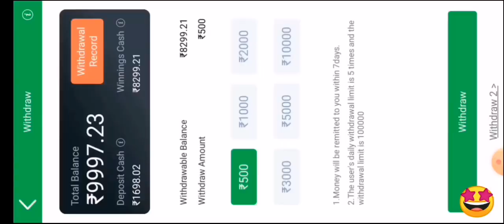Trick is plot slot Teen Patti gold new trick Jackpot winning 3000 balance 9000 winning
2. Teen Patti Gold Tips And Tricks
3. Teen Patti Gold New Version
4. Teen Patti Gold Latest Version
5. Teen Patti gold Gate Of Olympus
6. Teen Patti Master
7. Teen Patti master Tips And Tricks
8. Teen Patti master New Videos
9. Explorer Slots Jitne ka Tarika
10. Gate Of Olympus Super Win

55%

16:10

teen patti gold hack mod apk

teen patti gold download

teen patti gold chips hack

teen patti gold tips and tricks

teen patti gold old version